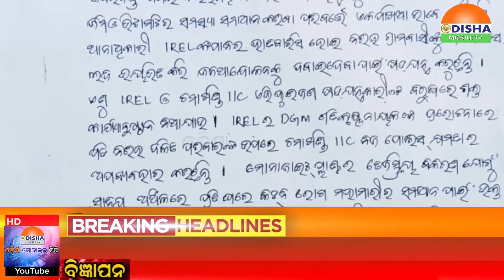17 DEC 20#ଛତ୍ରପୁରରେ ଜମି ହଡପର ତଦନ୍ତ ଦାବୀ..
17 DEC 20#ଛତ୍ରପୁରରେ ଜମି ହଡପର ତଦନ୍ତ ଦାବୀ..